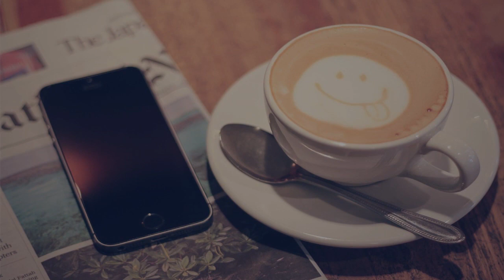【レオザ】なぜチャビはフェラントーレスを獲得したのか？【切り抜き】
このチャンネルはLeo the football TVさんの切り抜きチャンネルになります。
(Leo the football TV(LFTV)さんから許可を頂き、自己責任の下でアップロードしております)

当チャンネルでは、日本選手や日本サッカーに足りないことについて言及するレオザさんや日本選手をべた褒めするレオザさんの切り抜き動画を中心に投稿していきます。

レオザさんを視聴されたことない方は下記のURLから是非ご視聴してみてください。